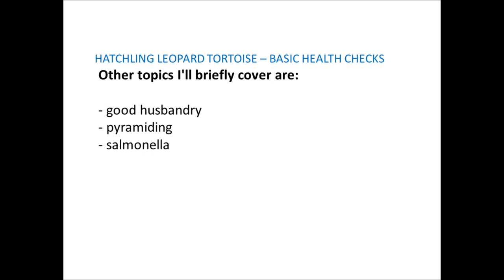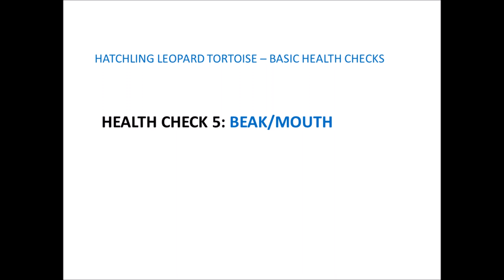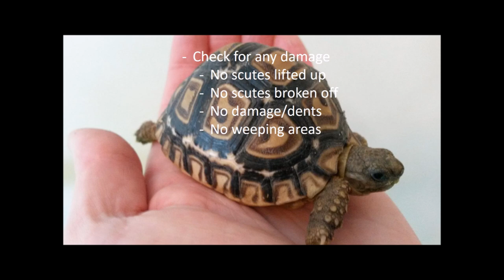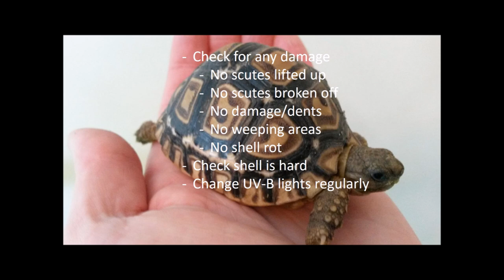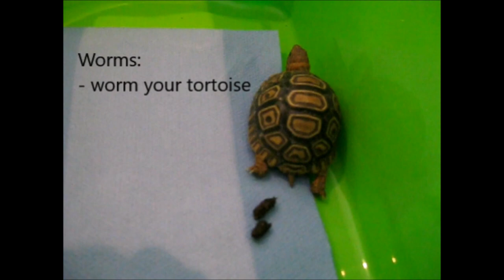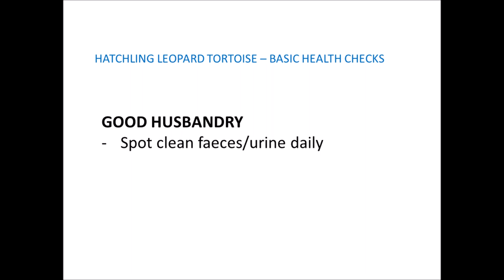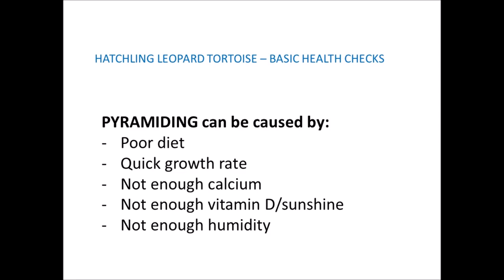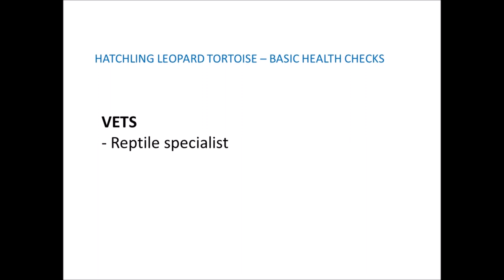Basic health checks for tortoises | happytortoises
This is a short video on how to do some basic health checks for your hatchling leopard tortoise.  Although I'm focussing on young leopard tortoises, most of the checks mentioned are relevant to other breeds of tortoises too.

"How to bath your tortoise" = coming soon!